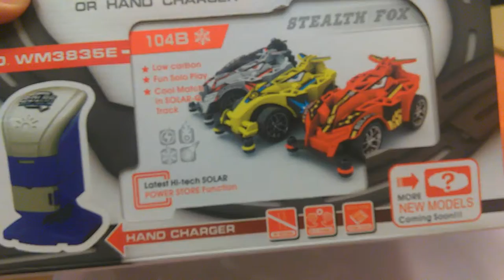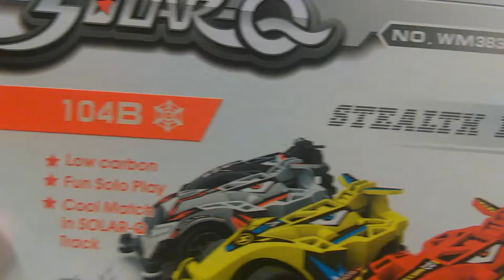Kids toy-Solar-Q Solar Energy Storage Cycle Racing Car Track Hand Charger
Charge either with sunshine or hand charger,low carbon,fun solol play,cool match in solar-q track.it and only cost $29.99